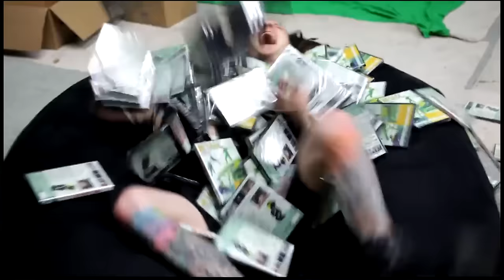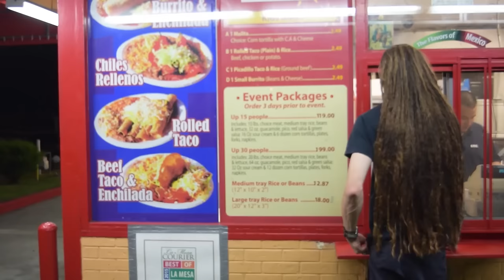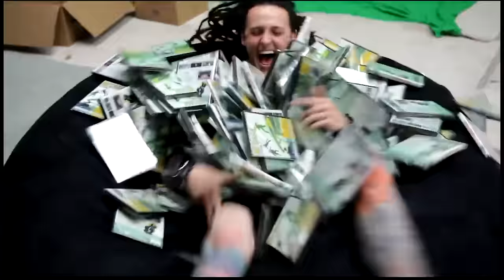Garrett Hunter: Life, Props & Mega64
I had the chance to sit down with artist Garrett Hunter, who's most notably known for his work with Mega64.  He talks props, make up, working with Mega64 and how he balances his often overwhelming busy schedule.

Other Clips and B-Roll used from numerous Mega64 videos.